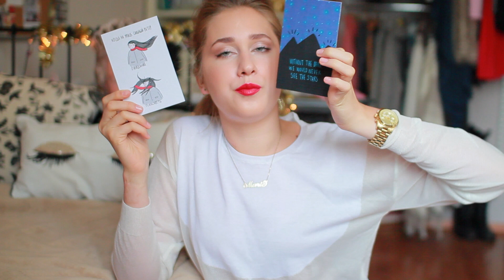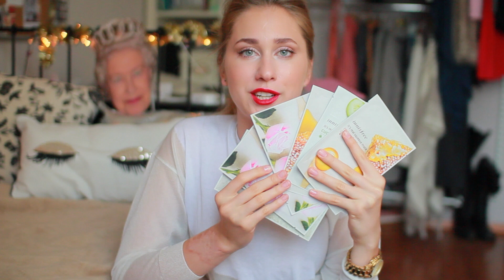Покупки & Подарки | Aloha Gaia, Innisfree, Inako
xo
Маша